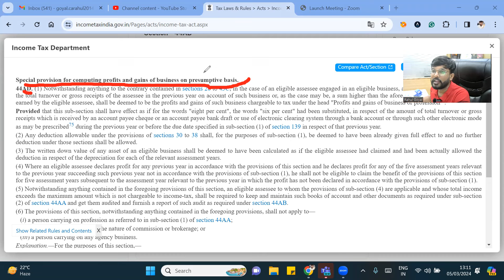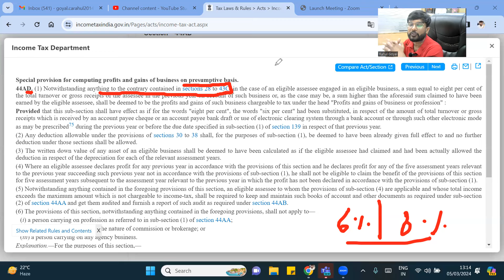MSME 45 days payment rule not applicable on these small business